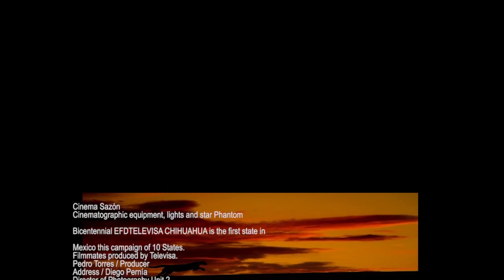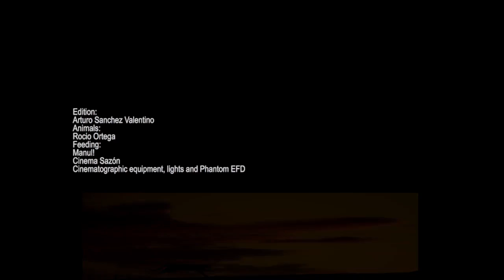WAY (chill out movie [ full] ) 2016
The Best Way relax!
Замечательный освежающий фильм, сделанный с любовью!
The Best Way relax! Лучший путь - отдохнуть!

♪♫ Heavenly Sounds - New Sound For A New Time
[Healing Music]

TELEVISA stars Bicentennial CHIHUAHUA is the first state in

Mexico this campaign of 10 States.
Filmmates produced by Televisa.
Pedro Torres / Producer
Address / Diego Pernía
Director of Photography Unit 2
Matthias Lix Klett
Jose Manuel Diez Cano / Executive in Charge
Juan Carlos Griera. / Executive in Charge

casting:
Rodrigo Torres Marroquin
Camera 1:
Diego Pernía
Camera 2:
Matthias Lix Klett
Assistant Directors:
Guido Micha
Matthias Lix Lett
Coord. of production:
Laila Castillo Mondragón
Jacobo Becerril
Production:
Sergio Aguilar
Alvaro Mayorga
Fernando Garcia
Assistance Camera:
Horacio Vega
Karim Iglesias
Makeup:
Carolina Garcia
Israel Esoreño
Phantom:
Adam Martinez
Sebastian Barbabosa
Martha Jimenez
Encode RED
Claudia Flores (also edition)
Alma Rosa Salas
Marco Bojorquez
Gaffer:
Raul Silva
staff:
Felipe Gutierrez
Filemon Ruiz Silva
Jorge Garcia Silva
Domingo Sanchez Rios
Crane:
Ismael Diaz
Mobile Enc
Julio Cesar Nopala
Enc HMI
Javier Anaya
Wescam-Helicopter
Justin Webber
Post address:
Bicky Torres
Effects and post address
Emiliano Pernia
Coordination Post
Jacobo Robsen
Sound Design:
Juan Antonio Gomez Burri.
Edition:
Arturo Sanchez Valentino
Animals:
Rocio Ortega
Feeding:
Manul!
Cinema Sazón
Cinematographic equipment, lights and star Phantom

Bicentennial EFDTELEVISA CHIHUAHUA is the first state in

Pedro Torres / Producer
Address / Diego Pernía
Matthias Lix Klett
Models / Actresses:
Edsa Ramírez
Fernanda Vizzuet
Alejandra Infante
Executive production:
Gabriela Torres
Direction of photography:
David Torres Castilla

Assistance Costume:
Esteban Azarte
aidee Cruz
Art direction:
Jorge Martinez (Chocorrol)
casting:
Rodrigo Torres Marroquin
Camera 1:
Diego Pernía
Camera 2:
Matthias Lix Klett
Assistant Directors:
Guido Micha
Matthias Lix Lett
Coord. of production:
Laila Castillo Mondragón
Jacobo Becerril
Production:
Sergio Aguilar
Alvaro Mayorga
Fernando Garcia
Assistance Camera:
Horacio Vega
Karim Iglesias
Makeup:
Carolina Garcia
Israel Esoreño
Phantom:
Adam Martinez
Sebastian Barbabosa
Martha Jimenez
Encode RED
Alma Rosa Salas
Marco Bojorquez
Gaffer:
Raul Silva
staff:
Felipe Gutierrez
Filemon Ruiz Silva
Jorge Garcia Silva
Domingo Sanchez Rios
Crane:
Ismael Diaz
Mobile Enc
Julio Cesar Nopala
Enc HMI
Javier Anaya
Wescam-Helicopter
Justin Webber
Post address:
Bicky Torres
Emiliano Pernia
Coordination Post
Jacobo Robsen
Sound Design:
Edition:
Arturo Sanchez Valentino
Animals:
Rocio Ortega
Feeding:
Manul!
Cinema Sazón
Cinematographic equipment, lights and Phantom EFD